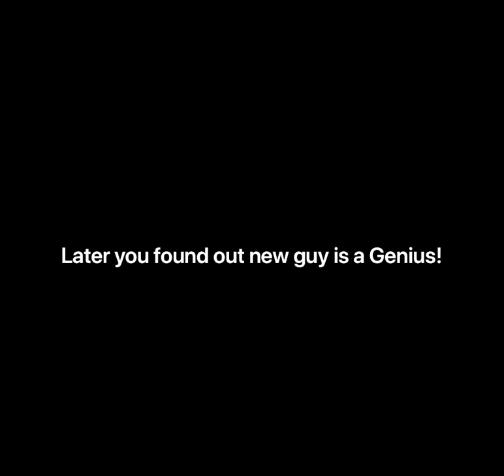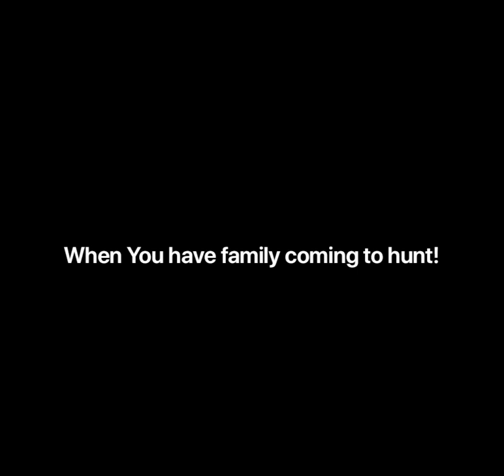Waterfowl Hunting presented by Tom Hanks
We all know how it goes!